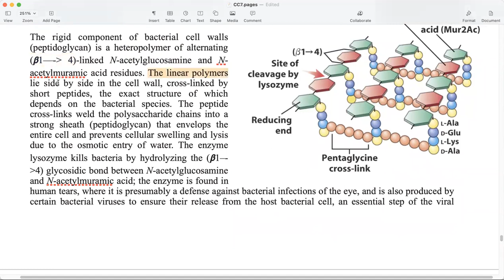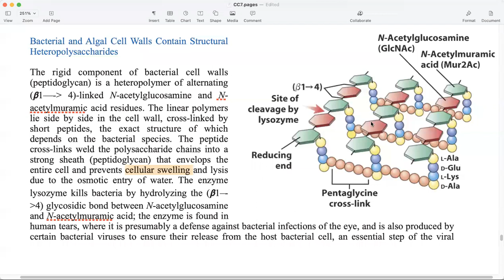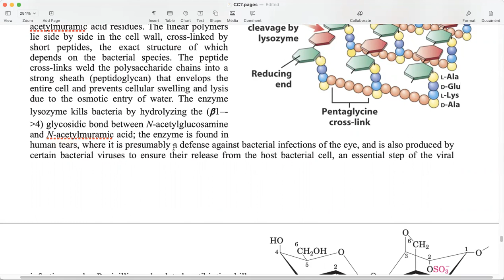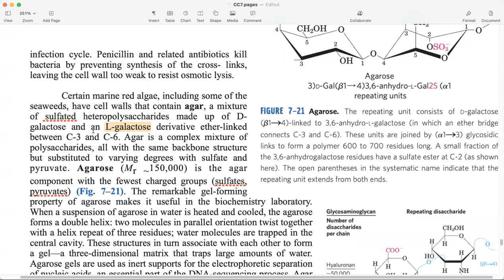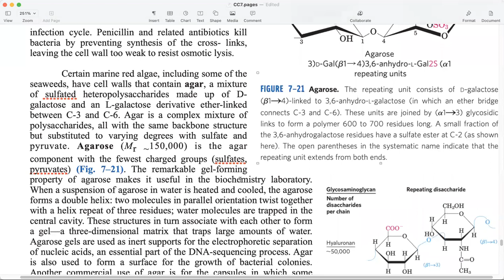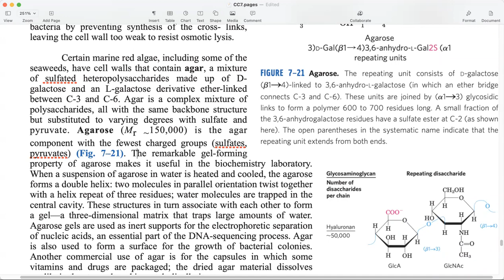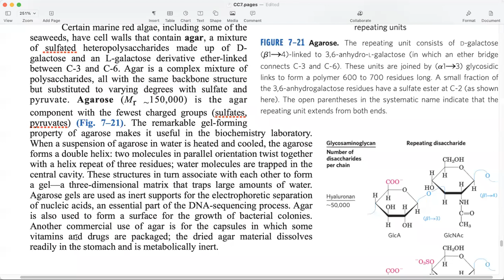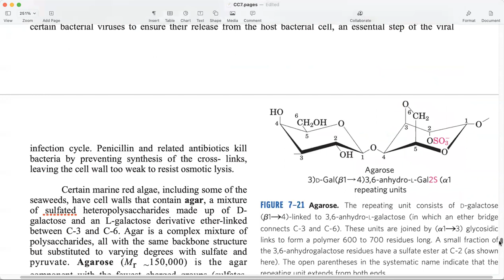Zoology MSc Sem2 CC7 & UGIII Polysaccharides P6